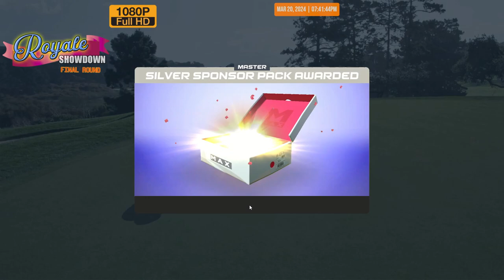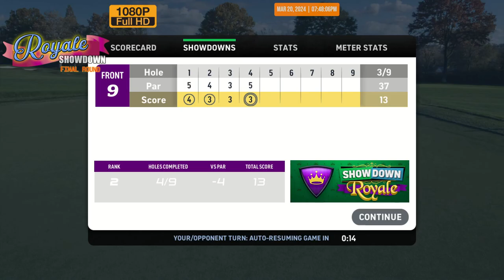WGT Golf. ROYALE Showdown. March 2024. FINAL round.